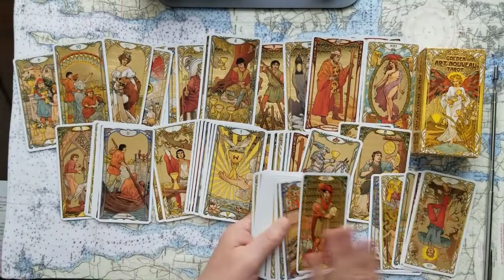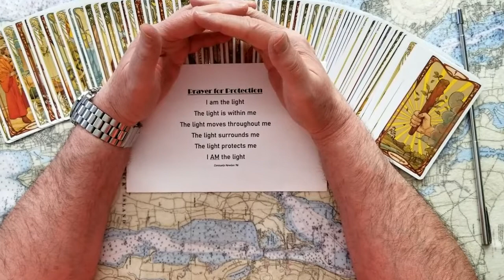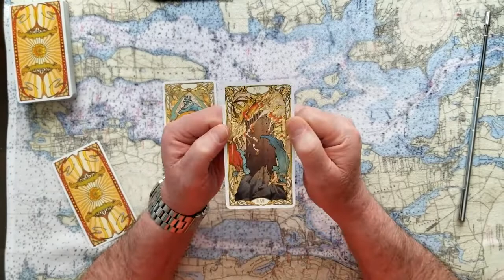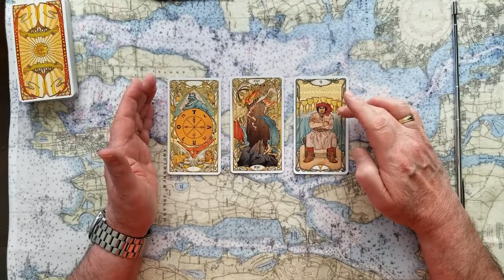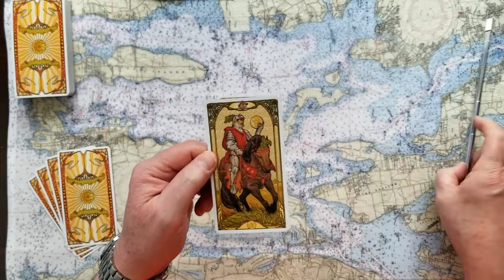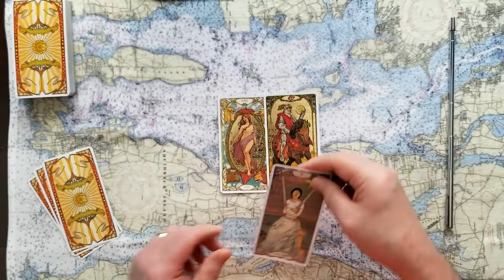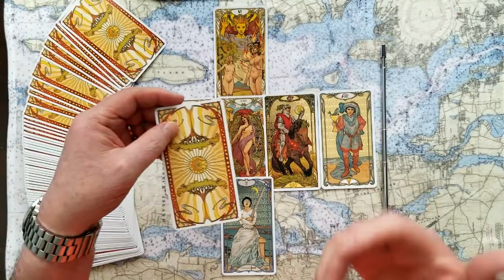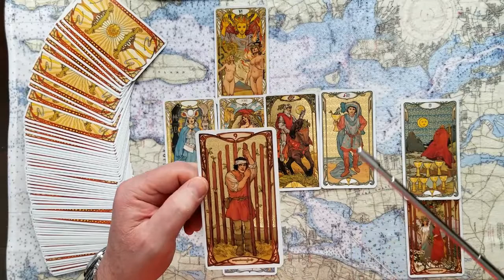Prince Charles Camilla Duchess of Cornwall Queen Elizabeth II 10 year plan Tarot Card Reading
Prince Charles and Camilla Duchess of Cornwall deal with Queen Elizabeth II 10 year plan? Tarot Card Reading